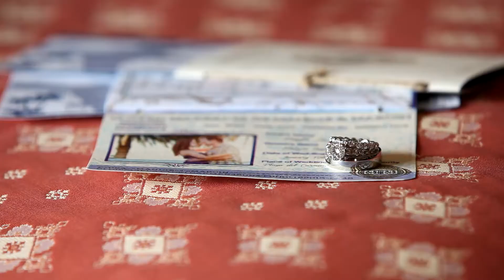Marty and Mandie | EPIC Playa del Carmen Riviera Maya, Mexico Wedding Teaser Unique Visions Studio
Unique Visions Studio

Music liscensed through the music bed